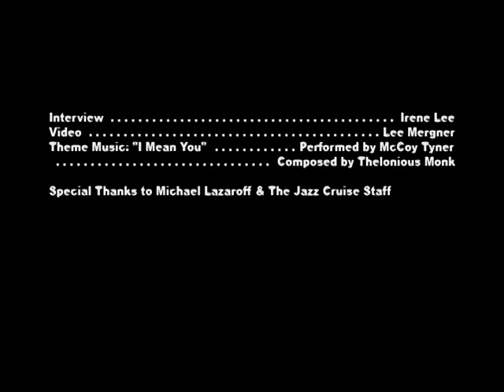Trumpeter Brian Lynch on his first album, show and paid gig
In this segment of an interview with Brian Lynch during the 2013 Jazz Cruise, the trumpeter talks about the first jazz album he bought, the first jazz show he saw and his first paid gig. During the Jazz Cruise, Lynch performed with a quartet he co-led with pianist Eddie Palmieri. Interview by Irene Lee.  Video production by Lee Mergner. Thanks to Michael Lazaroff and the staff of The Jazz Cruise for their support and assistance.